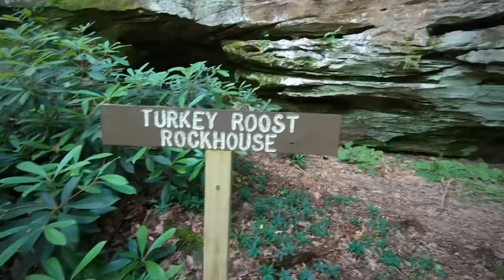Pogue Creek Canyon | An Underrated Gem In The Cumberland Mountains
We donate proceeds from each sale to support conservation in areas affected by deforestation.

Close your eyes and picture a deep canyon with an abundance of caves, waterfalls,  arches, mesas and sandstone bluffs you would normally have to travel to the southwestern United States to view. Open your eyes to one of the jewels of The Nature Conservancy and Tennessee's park system, Pogue Creek Canyon State Natural Area! This 3,000 acre natural area located on the Northern Cumberland Plateau, was a side quest on our recent trip through Pickett CCC State Park and The Big South Fork NRRA.
 I first read of Pogue Creek Canyon while researching places to best view the 2019 Solar Eclipse. As it turns out, in conjuncture with Pickett State Park, Pogue Creek Canyon has one of the darkest night skies in the southeastern United States. It carries the privilege of being one of the few places in the country to be a part of the International Dark Sky Association. Due to its remoteness and high altitude on the Cumberland Mountains, clear night skies along its astronomy field offer visitors a detailed view of the Milky Way rarely seen by most city dwellers. If you're ever in the Cumberland Mountains of Tennessee, GO CHECK IT OUT!